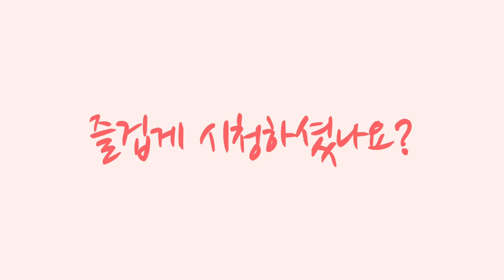[토이푸들코코] 아빠 손 대~~ Toy Poodle Puppy trying to bite Daddy's Hand.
아빠와 자주 저렇게 노는 코코, 무는게 아니라 그냥 입만 대는 수준이라 아프진 않아요😊

Track : 알쏭달쏭